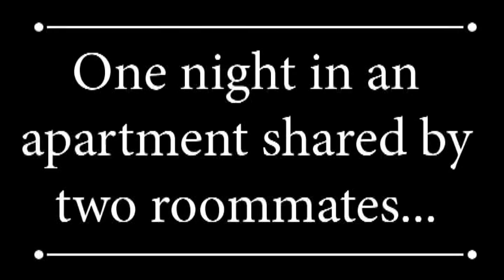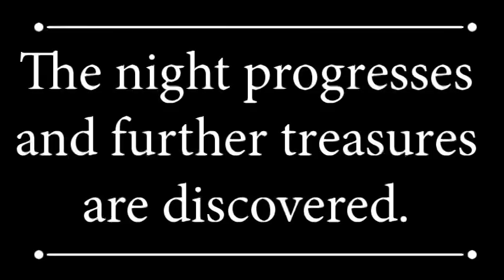Victorian Roommate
The only upside is that he always pays his half of the rent with gold bullion.